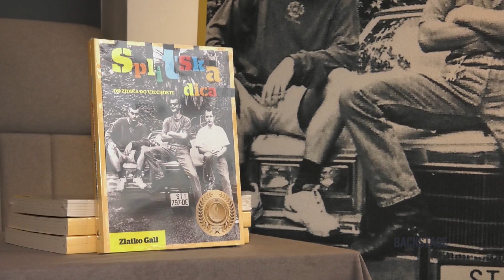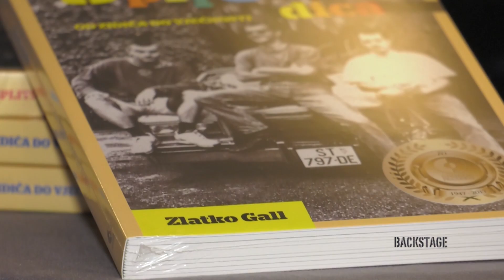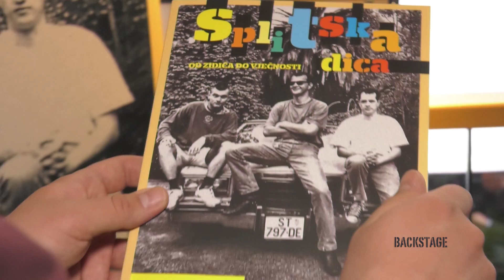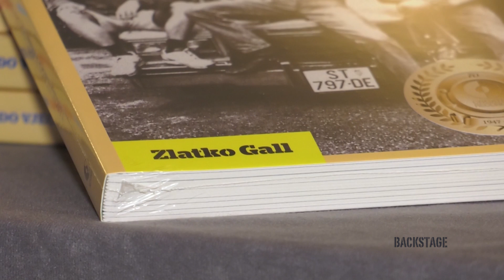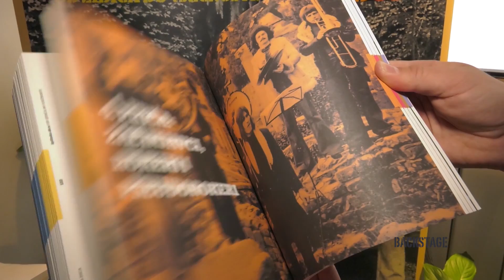Backstage 07 04 2018